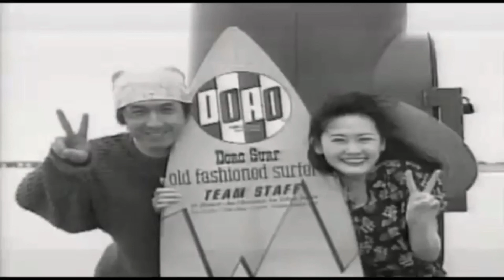カラオケ ハローアゲイン/岩波理恵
歌「ままトワちん」